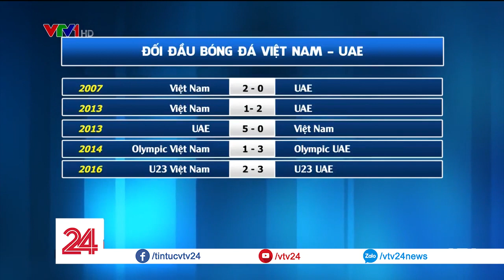Thể thao tổng hợp ngày 1/9: Tương quan lực lượng giữa Olympic Việt Nam và Olympic UAE | VTV24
Tranh huy chương đồng ASIAD, đó là thành tích tuyệt vời chưa từng có trong quá khứ của Olympic Việt Nam. Chúng ta tự tin mình sẽ giành chiến thắng, nhưng trước hết hãy nhìn qua tương quan lực lượng 2 bên.